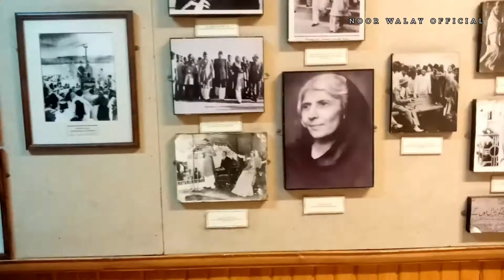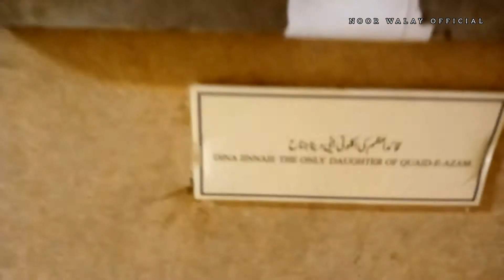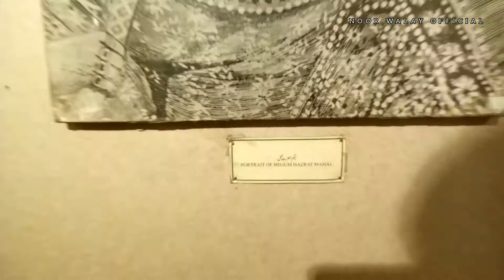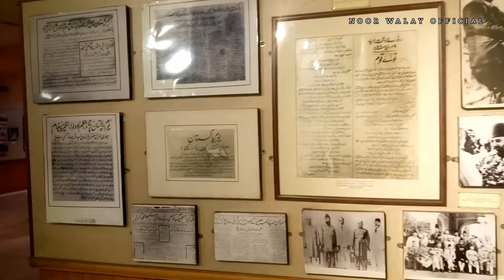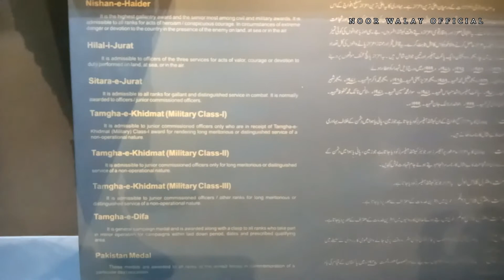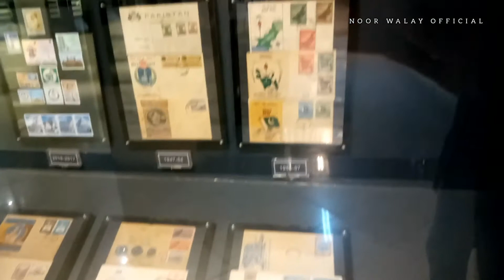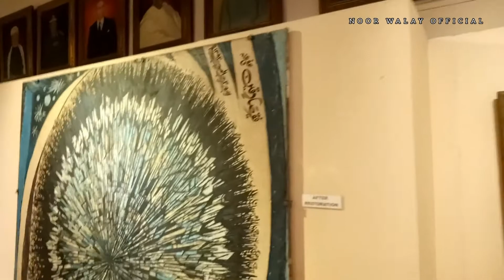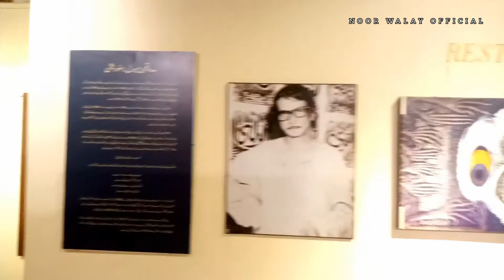LEGACY OF NATIONAL HEROES (LAHORE MUSEUM PART 2)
SALAM FRIENDS  TODAY WE WILL VISIT THE  NATIONAL HEROES GALLERY SO STAY WITH ME AND WATCH THE COMPLETE VIDEO,THANKS